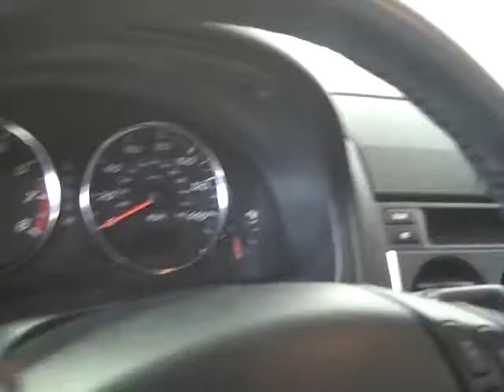HarrToyota Worcester, MA. 2006 Mazda6 T7703.AVI